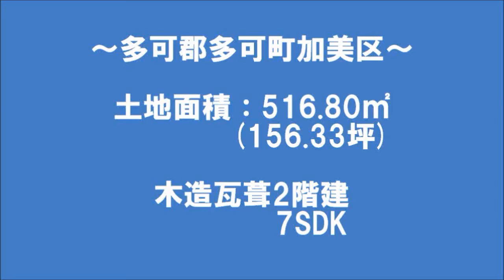【スローライフ売物件】こちらの物件は成約済です 766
兵庫・岡山の田舎暮らしならお任せください！

【物件概要】
■所在地：兵庫県多可郡多可町加美区
■交通：ＪＲ加古川線　本黒田駅　約17.1km、中国自動車道　滝野社IC　約23.4km
■地積：516.80㎡（約156.33坪）　　■建物面積：189.94㎡（約57.45坪）
■築年数：平成5年築　　■間取り：7ＳDK

今回ご紹介する物件は、兵庫県のほぼ中央に位置する自然豊かな多可郡多可町にございます。多可町には、標高1005.2ｍの千ヶ峰やコテージが借りられたり味覚狩り体験ができるハーモニーパークもございます。週末には登山に挑戦したり、のんびりハーモニーパークで有意義な休日なんていかがですか♪当物件は、1階和室4部屋2階洋室3部屋と大容量の納戸が付いた間取り7SDKとなっています。オーナー様が、丁寧に使用されていたため宅内綺麗で補修することなく入居していただけます。キッチンには、シンクとカウンターがコの字型に置かれ、カウンターには収納スペースも付いていてそしてお料理したものを置くのにもとっても便利です（＾ω＾）お家の真下には車をいじるスペースとして、BBQスペースとして、洗濯物干し場として、などとさまざまな用途で使って頂けるスペースがあり、雨が降っても気にすることなくお過ごしいただける最高のスペースもございますよ☆敷地内には小屋も付いていますので自由自在にお好みで使ってみてはいかがですか。また初心者の方でも始めやすいサイズの菜園スペースもあり、もう少し広めの菜園スペースがご希望という方には無料で借りることができる場所もございますヾ(≧∇≦*)/自然豊かな当物件でスローライフを満喫しませんか♪ご案内のご希望やご質問がございましたらお気軽にお問い合わせくださいませ。